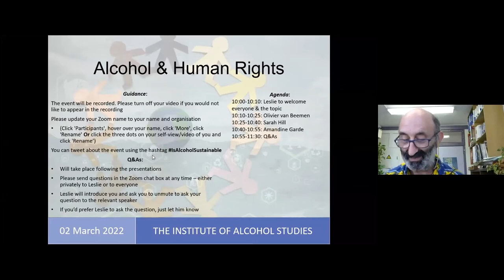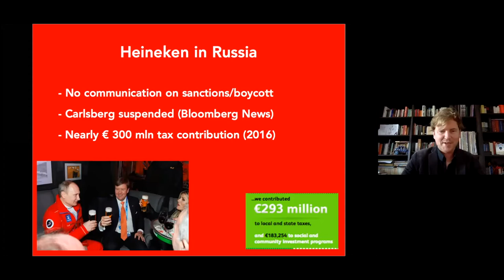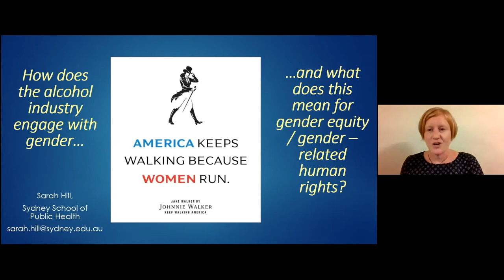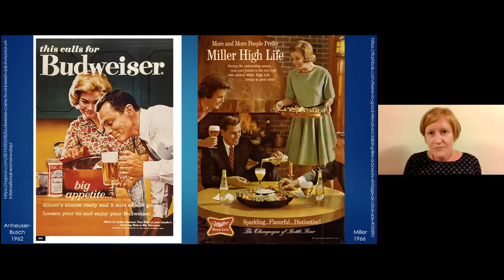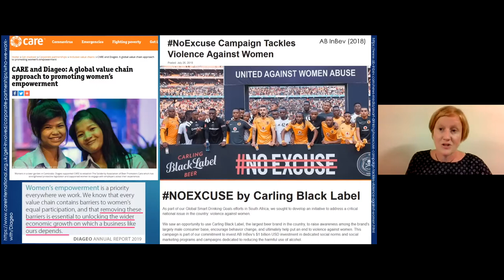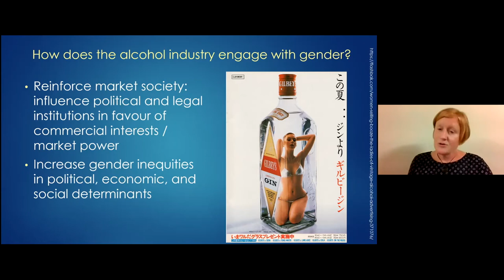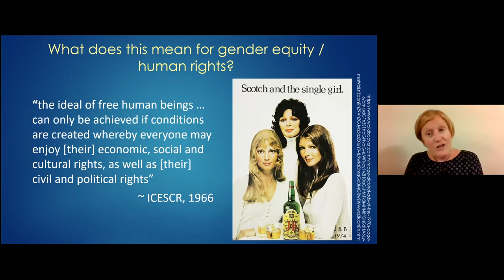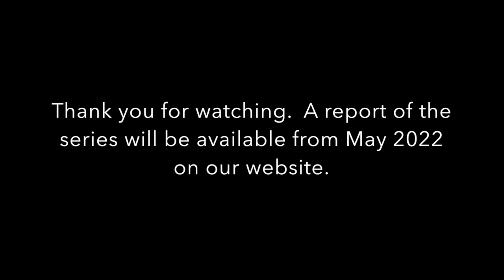Alcohol & Human Rights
The Institute of Alcohol Studies presents Seminar Four in its four-part series on alcohol and sustainability.

Seminar Four explored workers’ rights for alcohol industry employees in the developing world; industry practices in Africa, including female promotional workers’ rights and their risk of sexual harassment and assault; gender and health inequality; and how human rights litigation can be used as a last resort control policy

Speakers & Chapters:
00:00 - Chair - Prof Leslie London, University of Cape Town
02:49 - Olivier van Beemen, Investigative journalist
19:13 - Dr Sarah Hill, The University of Sydney
40:05 - Prof Amandine Garde, University of Liverpool
57:17 - Q&A session